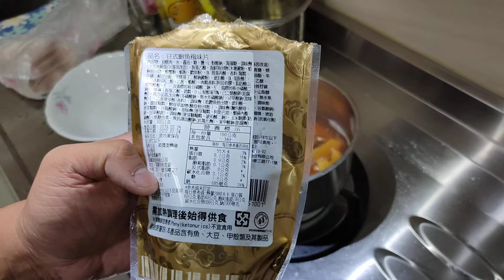美味開箱-墨西哥風味鮑 (興達港王中皇可購得)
墨西哥風味鮑解凍即可食!!